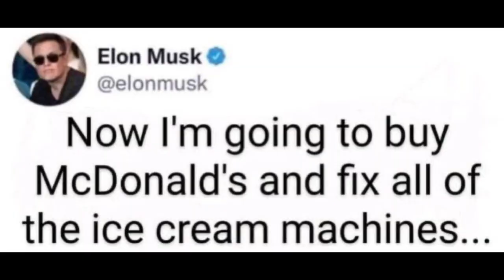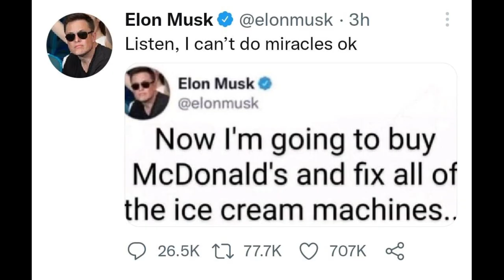Twitter पर Elon Musk की मसखरी | Coca Cola | Mc Donald's | Social Media